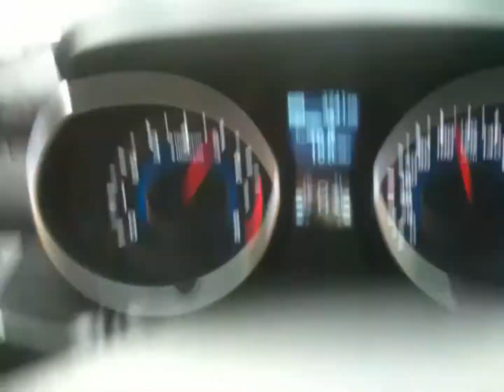MST INTAKE FOR HYUDAI ELANTRA 1.8L 0-100KM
Hyudai Elantra 1.8L Tuning Cold Air intake System